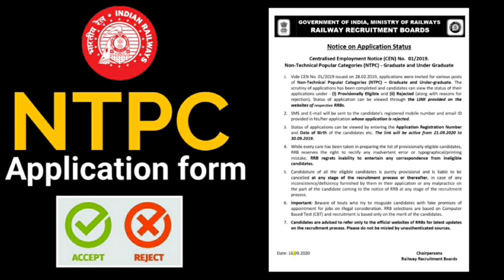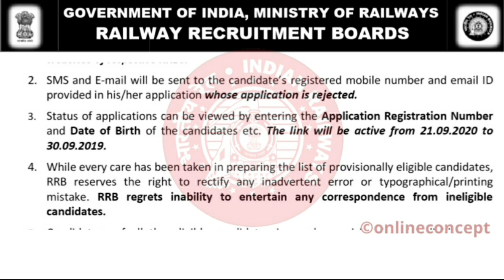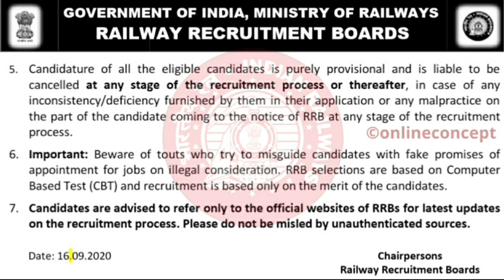RRB NTPC | Application Form Status | direct link | Must Watch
RRB NTPC  | Application Form Status | direct link
PDF